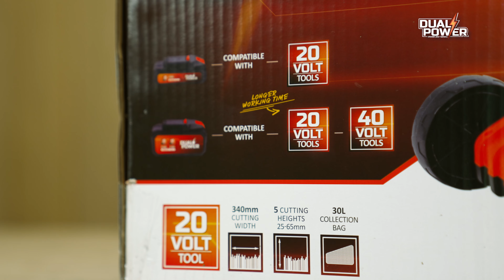Dual Power - POWDPG75565 Tuingereedschapsset Unboxing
Unbox samen met ons de POWDPG75565 Dual Power – Tuingereedschapsset!

Met deze Dual Power tuingereedschapsset heb je alles bij de hand om je gazon in perfecte staat te houden zonder al dat gedoe met verlengsnoeren of de geur van benzine die in de lucht hangt. De set bevat een 20V grasmaaier, grastrimmer, Li-ion batterij en lader.

. Waarvoor is deze Dual Power – Tuingereedschapsset geschikt?
De lichtgewicht grasmaaier heeft een maaibreedte van 340 mm en 5 verschillende maaihoogtes tussen 25 en 65 mm. Het toestel is ideaal voor tuinen tot 250 m².

De compacte en lichte grastrimmer met veiligheidskap manoeuvreert bijzonder gemakkelijk over het gras. Met een maaicirkel van 230 mm leent hij zich perfect tot het onderhoud van kleine en middelgrote tuinen.

De 20V-batterij past op alle 20V-toestellen uit het Dual Power assortiment, zowel op de powertools als op het tuingereedschap.

De lader is geschikt voor zowel de 20V als 2x20V batterijen van Dual Power. Je kan er de nieuwe generatie batterijen mee opladen, maar even goed de oudere generatie. Zo kan je ook je oude Dual Power batterijen makkelijk verder blijven gebruiken.

1x POWDPG75565 tuingereedschapsset
1x trimmer
2x trimmermes
1x opvangbak/-zak set
2x onderste handgreep
2x schroefknop
2x kabelklem
1x beschermkap
1x hulphandgreep
2x handleiding

Wil je meer weten over de POWDPG75565 Dual Power – Tuingereedschapsset? Ga naar